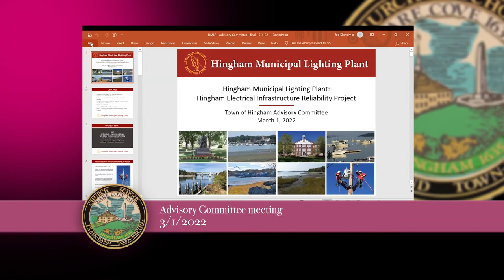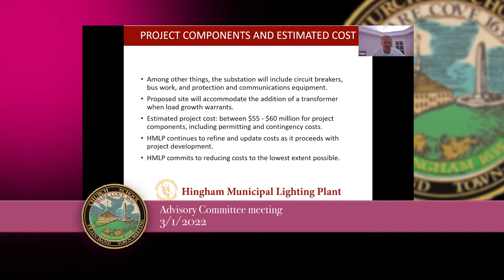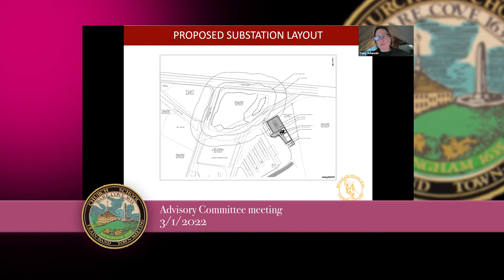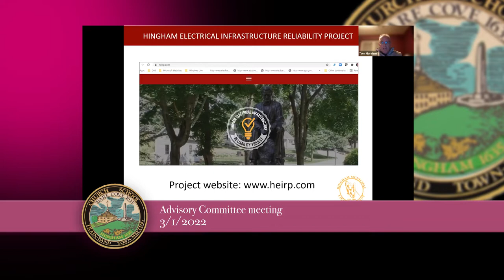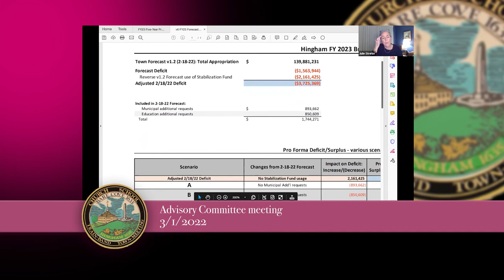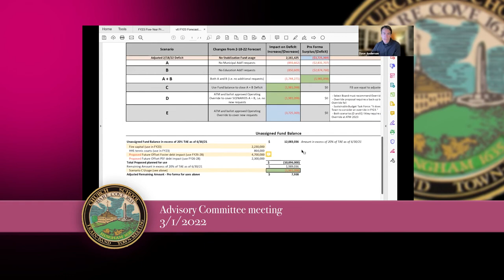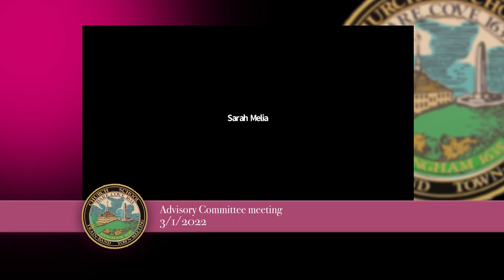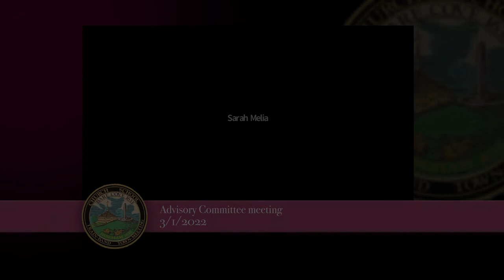Hingham Advisory Committee 3/01/2022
1.    Call Meeting to Order

2.    Comments from the Public Regarding Items Not on the Agenda

3.    Review and Approval of Minutes from February 15 and February 17, 2022

4.    Warrant Article Hearings and Potential Votes
Article CC: Transfer Care, Custody, and Control of a Portion of Transfer Station Site to HMLP
Article EE: Foster School Funds for Pre-Construction Costs
Article GG: Real Estate Transfer Fee
Article G: Transfer from the Stabilization Fund

5.    Discussion on FY 2023 Budget

6.    Warrant Process Update

7.    Discussion of Advisory Committee Housekeeping Items

8.    Matters not anticipated within 48 hours of meeting

9.    Adjourn